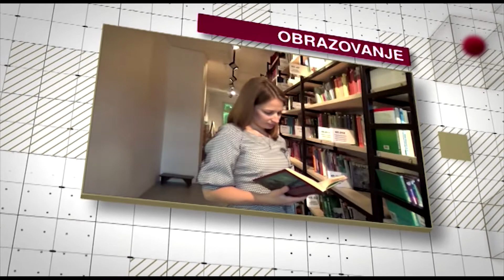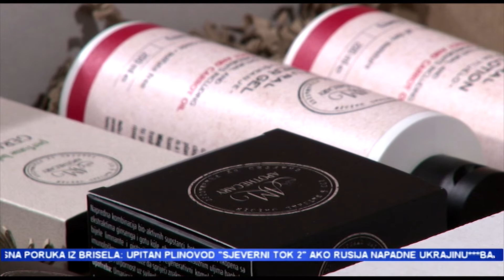"NAŠE PRIČE" TV Alfa: Maida i Alvin Džeko